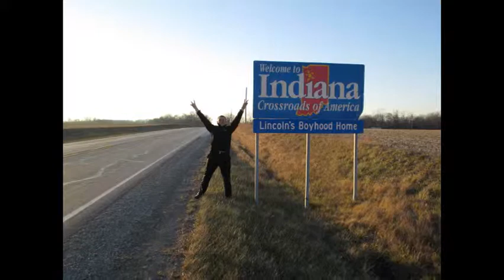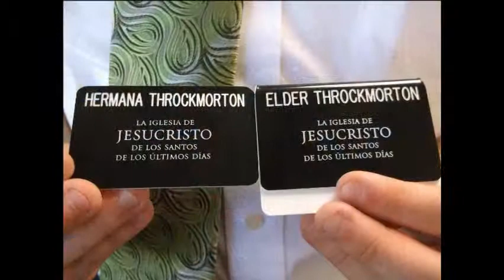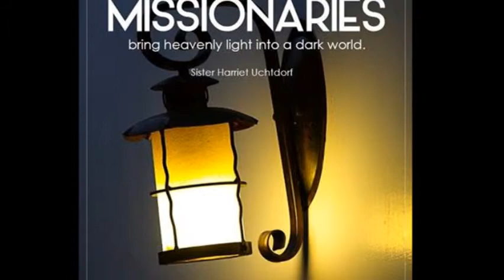Missionary Christmas Throckmorton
The missionaries serving in 2014 on the Throckmorton side of the family.